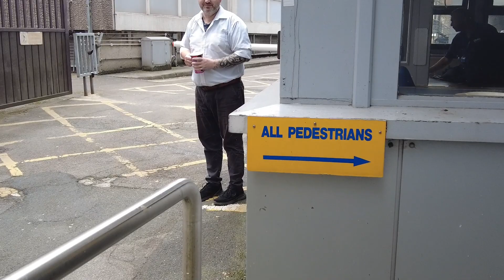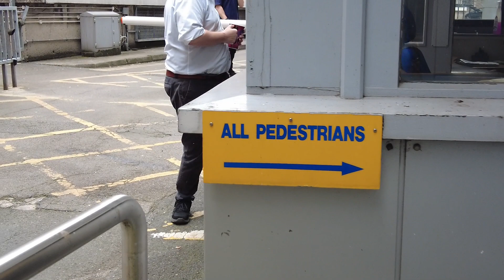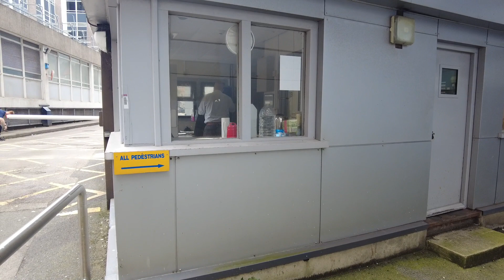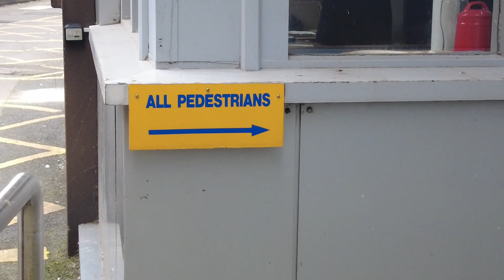I will call the POLICE you cant take images of the building